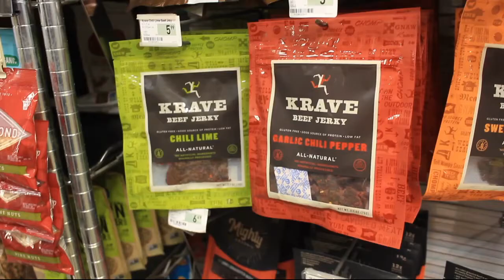The Ones Who Reap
A college student has to figure out what is going on with her friends.

Director - Chris Selvo
Writer - Marco DiPasquale
Cinematography - Spencer Fuller
Editor - Jessica Lai
Costuming - Molly Doyle
Executive Producer - David Gregory
Amy - Elisa McGowan
Tracy - Tatiana Moger
Tom - Cliff Yang
Jenny - Laurel Wong
Amy’s Sister - Shannon Beaumont
Dad - David Gregory